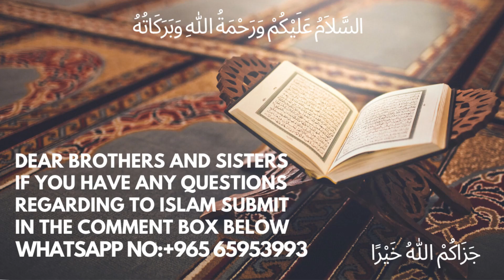Ramadan Sila Rahmi Ka Mahina Hai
urdu bayan Ramadan Sila Rahmi Ka Mahina Hai